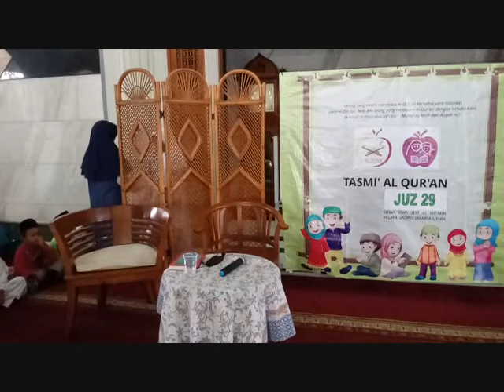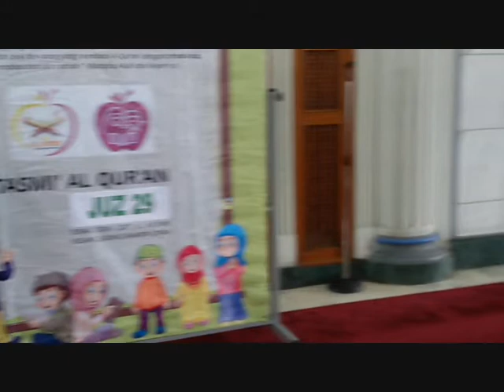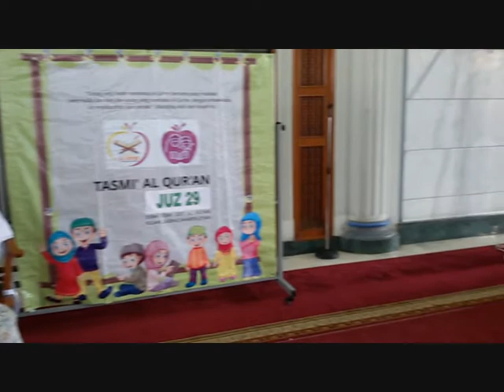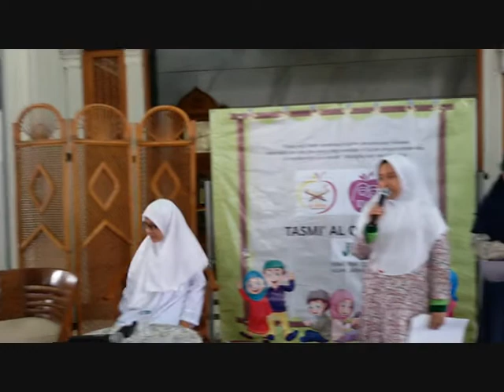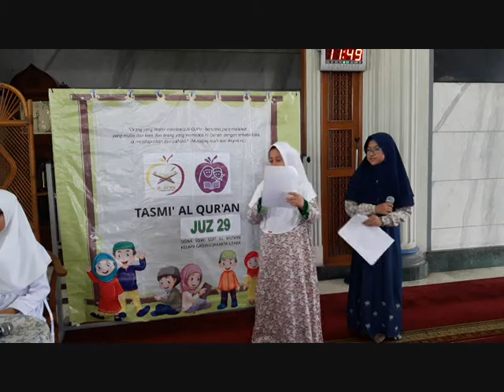TASMI AL QUR'AN JUZ 29 SARAH FADLY BASRI SDIT AL MU'MIN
Grand Launching Tasmi' Al Qur'an Juz 29 SDIT AL MU'MIN KELAPA GADING SARAH FADLY BASRI